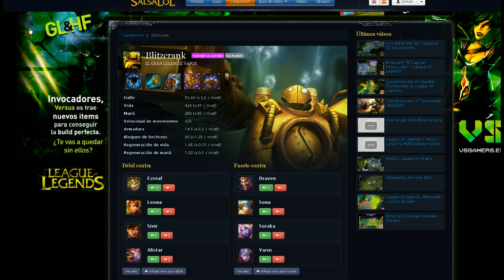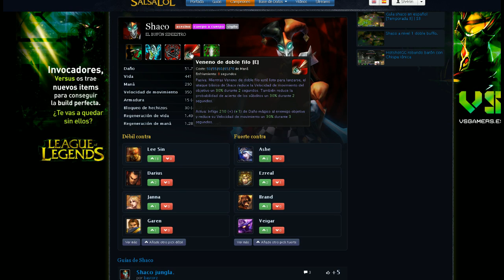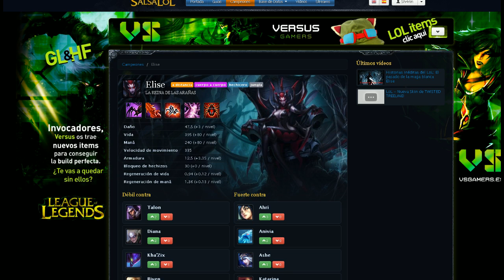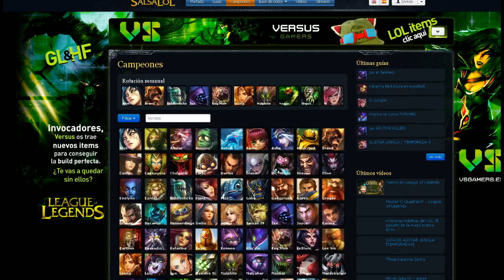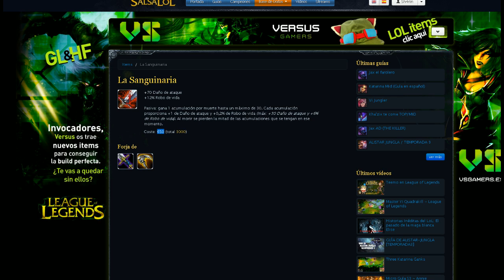Nuevos cambios PBE 20/01 - League of Legends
Mas novedades en el último parche del PBE que incluye nuevamente cambios de balanceo y nuevas skins, Sh4rin nos cuenta un poco esto sobre estos retoques.